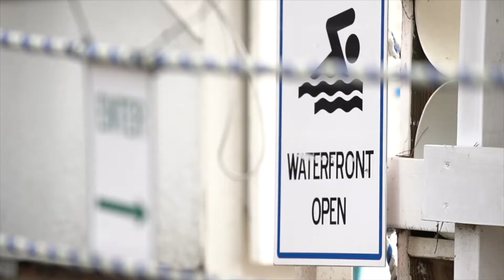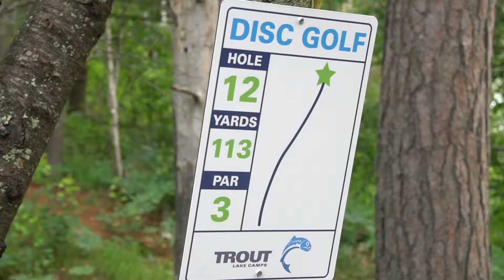Week 3 at The Point 2018 (Clip 2)